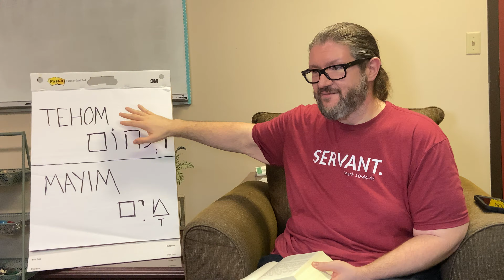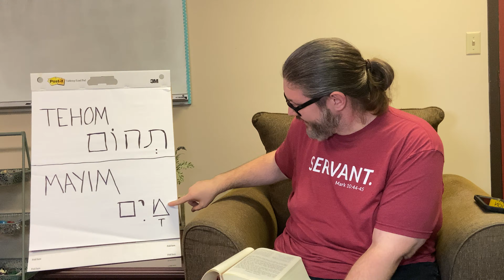Helpful Hebrew: Tehom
Tehom refers to the depths of the ocean, but we find later in scripture it can also be used as a metaphor for death. Pastor Nick also shares a bonus word today!